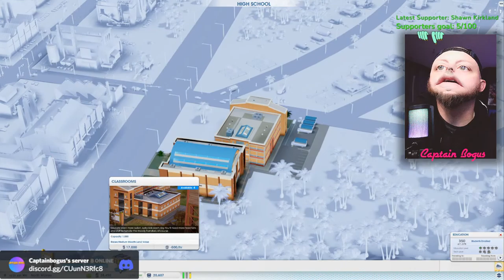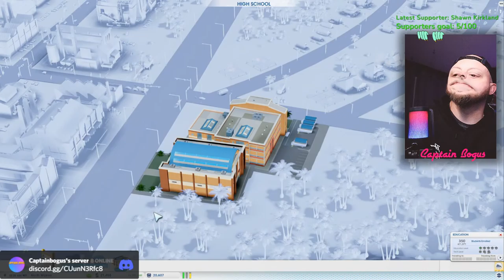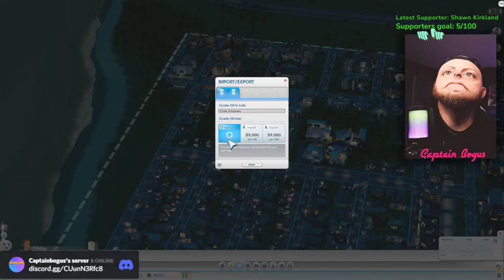🤠Yeeeedle lee da lee🤠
Sim city 🤠 how to get more views streaming?

all the links you need to Support me.

Ive been streaming for 8 years now and well Dice studios is my favorite developer.

The first one that takes off will be my home

This can only happen if you
Fallow